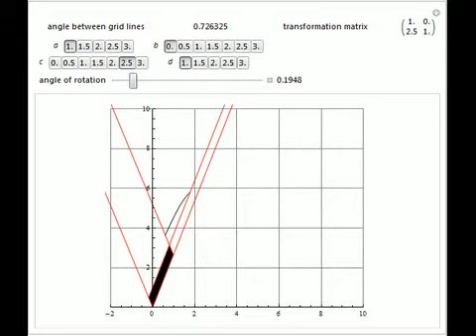Orthogonal Grids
Choose values for a, b, c, and d in the linear transformation's standard matrix. This transformation matrix is applied to both the given polygon and the grid lines in order to determine if the transformation produces an orthogonal grid (the grid under t...

Contributed by: Crista Arangala